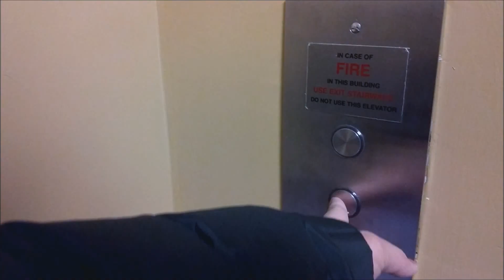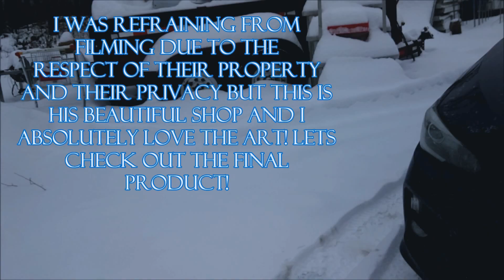LIGHT BAR FINALLY INSTALLED 2017 WRX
Thank you so much for the support! My passion for producing videos overtakes anything else in this world but it would be really appreciative if you could SUB, LIKE and SHARE with one other person to help get the word out. As passionate car enthusiasts, I would love to share my automotive world with you!

Follow my build on instagram!